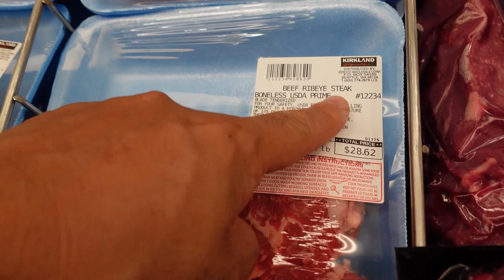하와이 브이로그 🌈 울프강 스테이크 고든 램지 제압하는 홈쿠킹 새우살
알로하!~ 정말 소고기의 귀한 부위이죠!? 새우살을 코스트코에서 쉽게 구하여
홈쿠킹 및 먹방으로 유튜브 영상을 만들어 봤습니다. 즐겁게 시청해주세요^  ^.

📌 하와이 먹방로그 2탄 - 새우살
00:00 오프닝
00:12 코스트코 새우살 쇼핑
00:53 새우살 알아두기
01:36 새우살과 다른 재료 소개
03:14 재료 손질
04:16 마늘빵 맛있게 만들기
05:21 스테이크 맛나게 굽기
07:59 와인
08:07 마늘빵 먹방
08:47 새우살 먹방